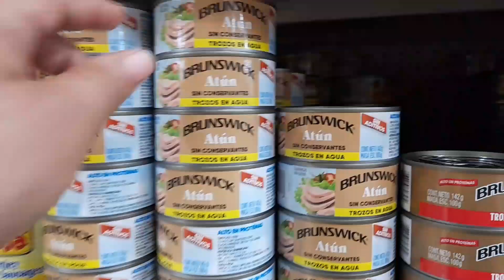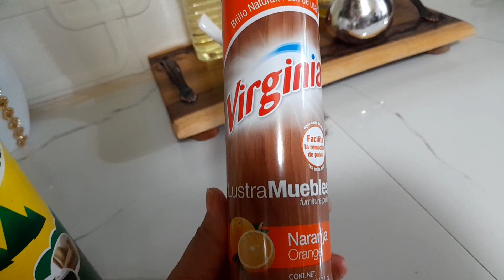DESPUES QUE PUSE EL AIRE NO DUERMO SOLA / PRODUCTOS QUE USO PARA LA LIMPIEZA